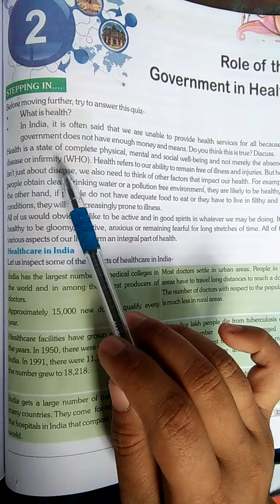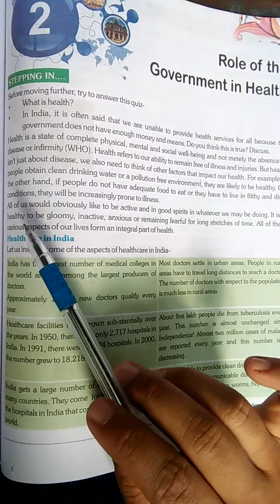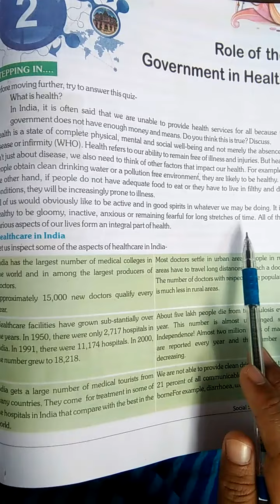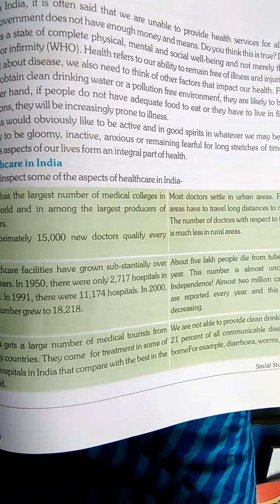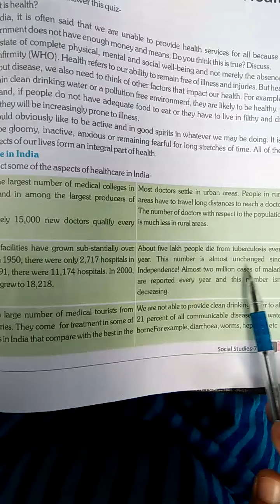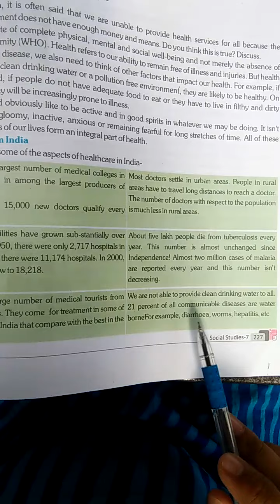Class 7 Political Science Chapter 2 Role Of The Government In Health Part 1